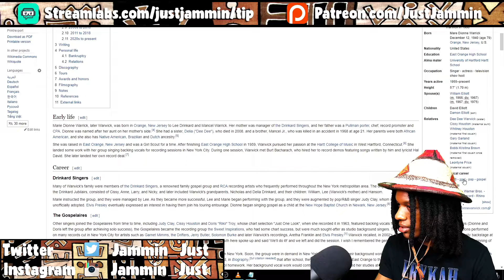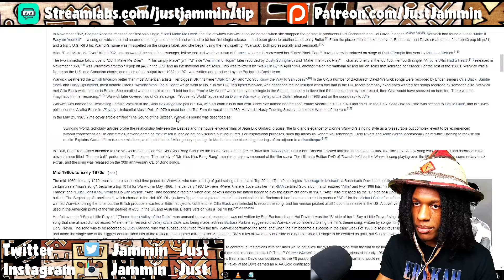FIRST TIME HEARING Dionne Warwick - Deja Vu Reaction